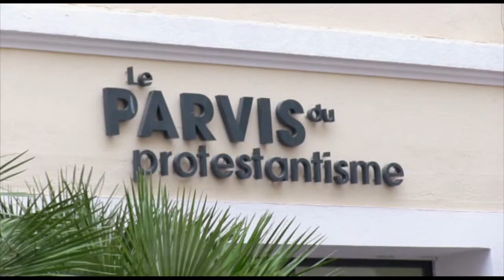Que dit Dieu de lui-même dans les Ecritures ? Une conférence d'Antoine Nouis.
Dans cette série de conférences, le pasteur Antoine Nouis propose un itinéraire spirituel sur les différentes dimensions de la foi.
Après avoir, dans une première vidéo, défini l’humain, celle-ci se penche sur la question de Dieu. Que dire, comment oser dire quelque chose sur un Dieu qui est infiniment au-delà de ce que nous pouvons imaginer ? Dans la Bible, la révélation de Dieu se déroule en quatre temps : la création, l’alliance, l’incarnation en Jésus-Christ, et enfin la croix.

Allez directement aux chapitres :
5:56 La création
12:03 L’alliance
20:30 L’incarnation en Jésus-Christ
24:41 La croix
27:40 Conclusion

Commander le livre issue du cycle de conférence sur le site des éditions Olivétan